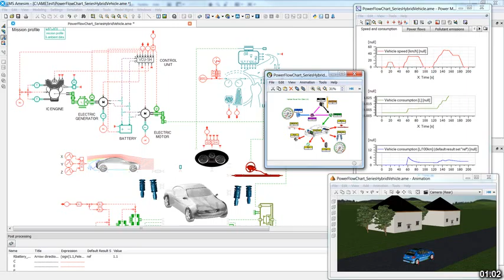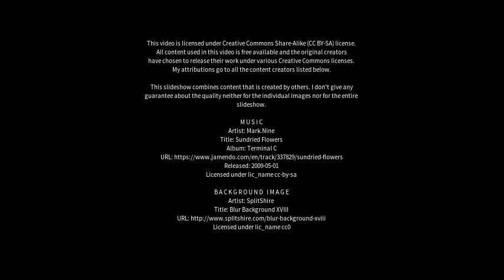Best places to visit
Best places to visit - Wangqing (China) Best places to visit - Slideshows from all over the world - City trips, nature pictures, etc.